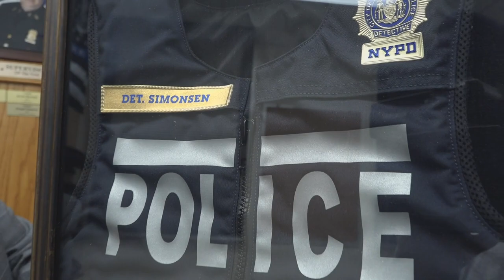NYPD and New York City Police Foundation Announce New, Light-Weight Bullet-Resistant Vests Pilot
On December 20, 2019, The NYPD and New York City Police Foundation announced an initiative rolling out 550 new light-weight bullet-resistant vests for NYPD detectives.

The bullet-resistant vests currently in use by the NYPD are heavier and thicker, making it difficult for undercover officers and detectives to wear them under or over their suits or other attire. The new vests are easier to wear over clothing, while still offering lifesaving protection. The need for the light-weight vests was underscored after the tragic incident that resulted in the line of duty death of Detective Brian Simonsen on February 12, 2019.